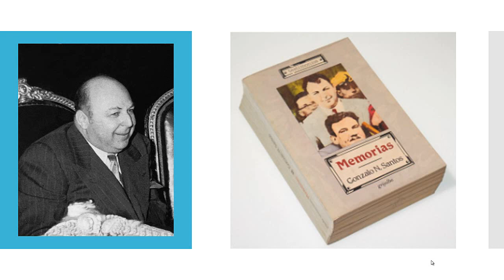Gonzalo N. Santos. Mi compadre, el doctor Alfonso G. Alarcón